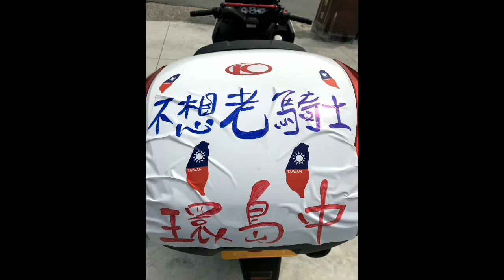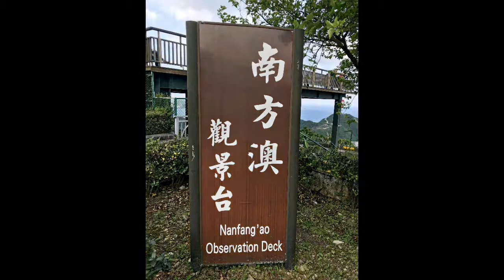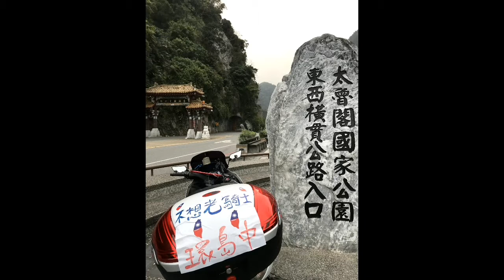不想老騎士環島紀實